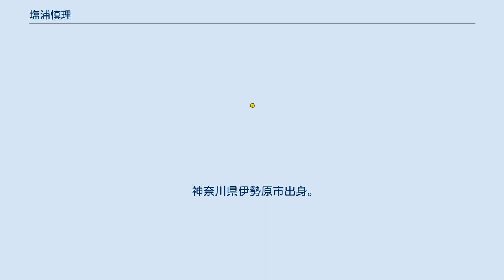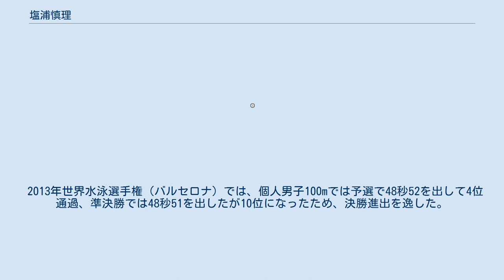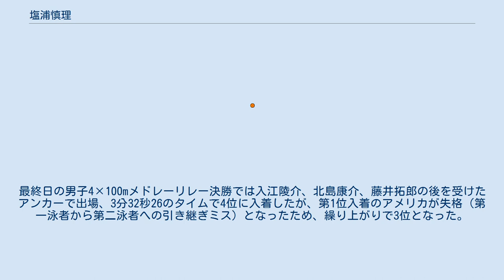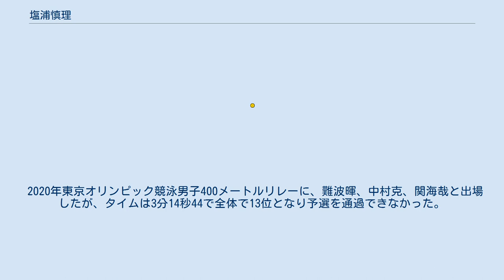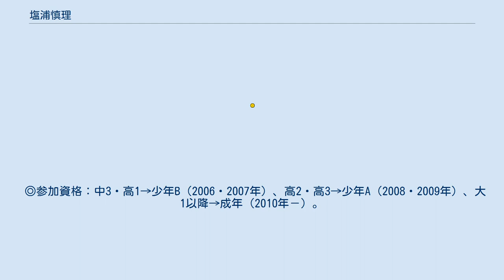塩浦慎理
塩浦 慎理（しおうら しんり、1991年11月26日 - ）は、日本の競泳選手。
2013年世界水泳選手権400mメドレーリレー銅メダリスト。
妻はタレントで元グラビアアイドルのおのののか。
 神奈川県伊勢原市出身。
2歳で水泳を始め、イトマンスイミングスクール新百合ヶ丘校に入門して泳力鍛錬に励んだ。
伊勢原市立山王中学校を経て湘南工科大学附属高等学校に進学する。
 高校3年次には平成21年度全国高等学校総合体育大会で男子50m・100m自由形で優勝し、更に全国JOCジュニアオリンピックカップ水泳競技大会（2009年）にて、高校生として初めて50秒を切る49秒85（当時の高校日本記録）のタイムを出して優勝した。
 2010年、中央大学に進学する。
翌年の2011年には2011年夏季ユニバーシアード（深圳）に出場し、男子50m・100m自由形で3位に入賞し、男子4×100mメドレーリレーではアンカーとして出場、金メダル獲得の立役者になった。
 こうした活躍もあり、2012年ロンドンオリンピック出場への期待が膨らんだ矢先の2012年3月に左人差し指を骨折するアクシデントに見舞われ、左手の握力が大幅に落ちるという状況になった。
そして迎えた第88回日本選手権水泳競技大会（ロンドンオリンピック代表選考会）では、骨折の影響から本来のスピードに乗れず50m、100m共に3位となりオリンピック代表を逸した。
塩浦はその後、水泳から離れた時期があったが周囲の期待を受けていることが身にしみて再起を決めた。
 2013年は課題のスタート練習に取り組んだ成果もあり、第89回日本選手権水泳競技大会（2013年世界水泳選手権代表選考会）では男子50m自由形で22秒03の日本新記録を樹立し、世界選手権代表に選出された。
 2013年世界水泳選手権（バルセロナ）では、個人男子100mでは予選で48秒52を出して4位通過、準決勝では48秒51を出したが10位になったため、決勝進出を逸した。
また、男子4×100mフリーリレー3:15.46では第一泳者として出場し、8位で予選を突破すると決勝では3分14秒75で8位入賞となり、4×100mリレーでは五輪・世界選手権を通じて初の入賞 となった。
最終日の男子4×100mメドレーリレー決勝では入江陵介、北島康介、藤井拓郎の後を受けたアンカーで出場、3分32秒26のタイムで4位に入着したが、第1位入着のアメリカが失格（第一泳者から第二泳者への引き継ぎミス）となったため、繰り上がりで3位となった。
 2018年のジャカルタアジア競技大会後、入院により2カ月以上泳げなかった影響で、高校時代からトレーニングなどで体重を10kg近く増やしたのが元に戻ってしまった。
しかし、結果的に身体が動かしやすくなり、推進力につながった。
 水泳界でも有名なコーヒー好きで、遠征先にドリッパー、ポット、ミル、コーヒー豆を持っていき、自分で淹れるのが日課。
 塩浦の特徴であるモヒカン刈りは顔を覚えてもらうためだったが、友人からやめるのを反対されて、やめ時を見失っているという。
 2020年9月9日、タレントで元グラビアアイドルのおのののかと結婚したことを文書を通じて発表した。
 2021年4月の日本選手権男子100メートル自由形で5位となり、東京五輪内定条件をクリアできなかった。
しかし同種目2位の松元克央が金メダルを狙える200メートル自由形と400メートルリレーの日程が重なっており、日本選手権後の日本水連選考委員会による協議の結果、松元の負担軽減を目的として、400メートルリレーの5人目のメンバーとして塩浦が日本代表に追加された。
 2020年東京オリンピック競泳男子400メートルリレーに、難波暉、中村克、関海哉と出場したが、タイムは3分14秒44で全体で13位となり予選を通過できなかった。
 オリンピック 世界水泳選手権 パンパシフィック水泳選手権 ユニバーシアード アジア競技大会 ジャパンオープン ◎予選はすべてタイムレースで、上位8名が決勝へ、9～16位の選手がB決勝に進出する。
 日本選手権 国民体育大会 ◎神奈川県代表。
 ◎参加資格：中3・高1→少年B（2006・2007年）、高2・高3→少年A（20...